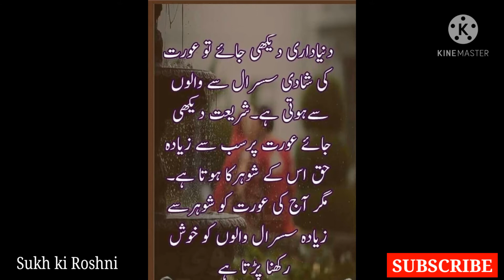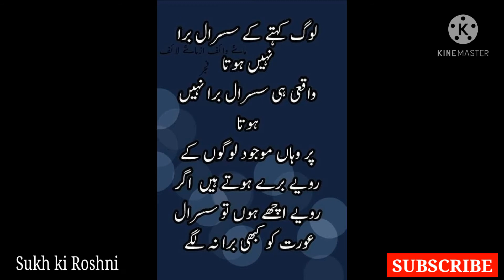|Sukh ki Roshni|Husband wife beautiful qoutes|matermonial life best qoutes|heart touching qoutes|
|Sukh ki Roshni|Husband wife beautiful qoutes|matermonial life best qoutes|heart touching qoutes|Best collection of Urdu quotes about family life|love between husband and wife|